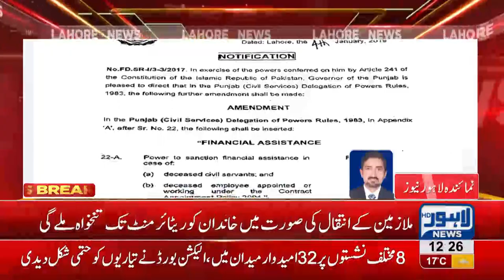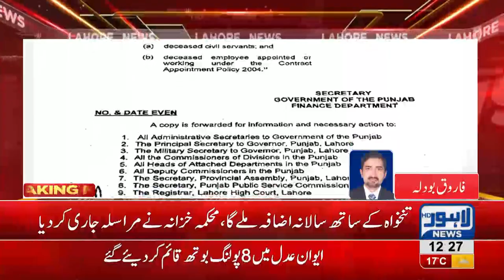Finance Dept offers great deal for contract employees